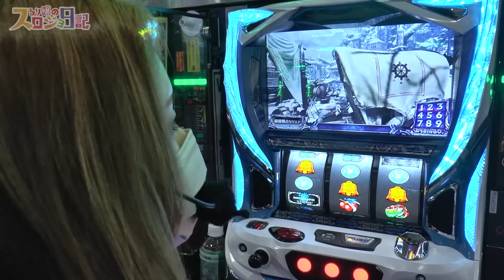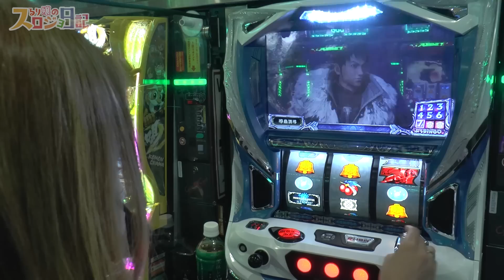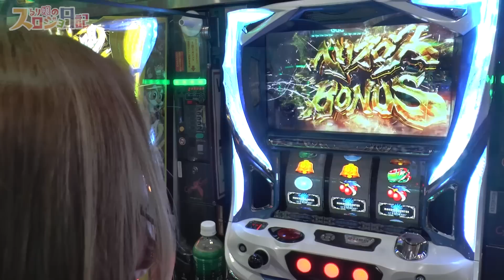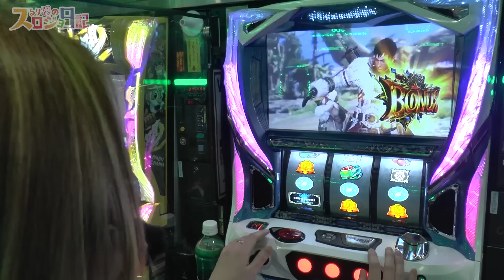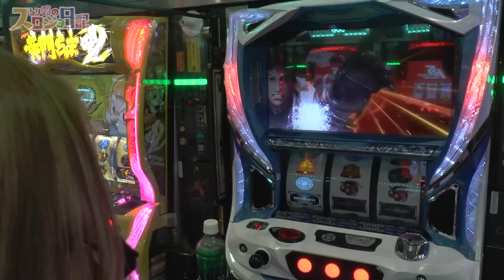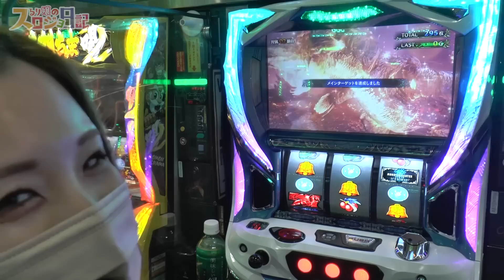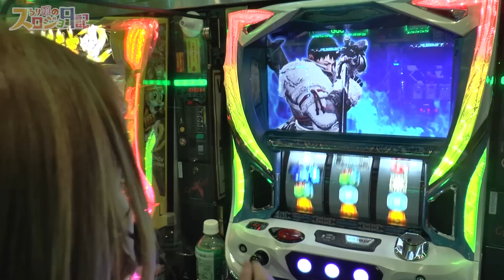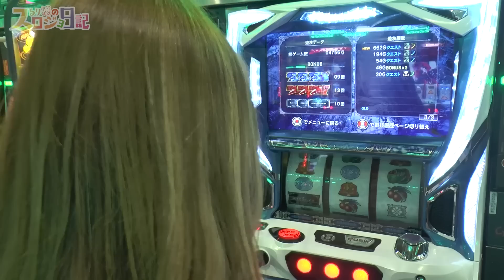【モンハンアイスボーン】高設定!? ジンオウガ亜種を討伐で大連続狩猟へ!!「るり嬢のスロジョ日記～第130話～」[パチスロ・スロット]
朝一から「パチスロ モンスターハンターワールド：アイスボーン™」を初実戦!
狩猟解禁! 月下雷鳴の正統後継機!
ジンオウガ亜種討伐から大連続狩猟へ!!

パチンコ、パチスロ、競馬大好きな星野るりのスロットライフを皆さんと一緒に楽しむ実戦番組。

00:00 オープニング
00:44 実戦開始
52:10 収支結果＆実戦振り返り

ジアスセンター南
【マイジャグラー5】設定6は別格のペカり挙動! REG連とBIG連でジャグ連しまくった結果!!「るり嬢のスロジョ日記～第129話～」

新台【パチスロ盾の勇者の成り上がり】レア役＝何かが起こる! 前兆を完全排除し、引き戻し後の有利区間も即発動する快適スペック6.5号機を試打解説!!

【マイジャグラー5・ハッピージャグラーVⅢ】設定6以上のREG! 脳が震えるペカり連!!「こはるのもっと!萌えセン～第35話～」

新台【パチスロ 探偵オペラ ミルキィホームズＲ 大収穫祭!】フリーズ一撃1000枚も搭載のノーマルタイプ!? 約500枚のBIGがループする!

【Lバキ 強くなりたくば喰らえ!!!】1/20万のロングフリーズ! 地上最強へッ!!「女優･佐藤雅美の目指せ! イイ女～第66話 前編～」

パチンコ 新台【P地獄少女覚醒3000Ver.】連チャン中は1/3で3000発! シリーズ最強スペックの右打ち「閻魔あいRUSH」は中毒性抜群!!

【パチスロ バイオハザード RE:2】なぜか出せない! 6.5号機で一番の苦手機種へ美原アキラが真っ向勝負!!「今日出す！リベンジャーズ～第7回～」

【バジリスク絆2】たかはしゆい、フリーズ! 初当りエピソードBCから絆2の高設定ゲットなるか!?「ギャラクティカ～第112回～」

【炎上クイーン】森本レオ子に衝撃走る! 有名女子ライターが号泣痴話喧嘩を全世界に発信!!「レオ子・秋山の下世話イド!～第四十二夜～」

【パチスロ 革命機ヴァルヴレイヴ】大荒れにブチギレ! プチュン最高にヒリつくッ!!「こはるのもっと!萌えセン～第33話～」

【HEY!エリートサラリーマン鏡】最強チェリーと直撃アメリカンドリームの結果!!「るり嬢のスロジョ日記～第128話～」

【甲鉄城のカバネリ】驚異のST突入率100%! チャンス目をヒキまくった結果!!「女優･佐藤雅美の目指せ! イイ女～第69話～」

【ファンキージャグラー2】朝イチから設定判別＆連チャンでプラス収支へ! 全ツッパしても良い台見つけたッ!!「るり嬢のスロジョ日記～第125話～」

【新鬼武者2】激レア玉から出てくるゲーム数は!?「YouTuber応募動画-ごっきー-」

【アンチ多め!?】梅屋シンは熱血おしゃべり野郎! 大崎一万発に怒りをぶつけた結果!!「大崎一万発の本音で話せや!!」

【パチスロ幼女戦記】美原アキラと佐藤雅美が継続率94.2%の化物に死力を尽くして戦った結果!!「アキラとまさみのどっちのおかげ？～第28話～」

パチンコ 新台【P真バジリスク 豪塊(ごうかい)W319ver.】即落ちナシ! 93%継続の秘密は80%と85%のWループにあり!!